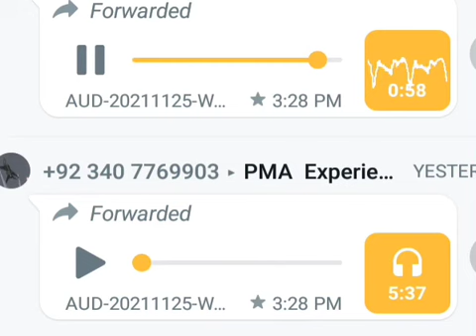YOU ARE RECOMMENDED TO PMA | IF THESE QUALITIES ARE IN YOUR BODY | PMA LC-149 | @ARMY PREPARATIONS